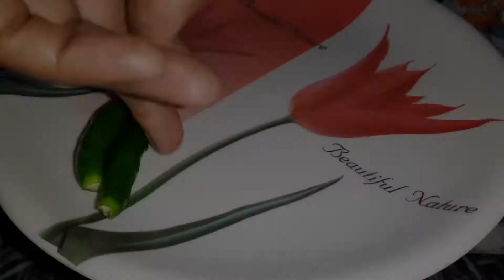fish curry recipe/sarson ilish perfect Bengali style recipe/ইলিশ মাছের ঝোল/ilish fish curry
ilish macher jhol
sarson ilish recipe
Bengali recipe
fish curry
ilish maach recipe
fish recipe
ইলিশ মাছের ঝোল

Hello everyone,
I am laxmi
In this channel you will find both vegetarian and non-vegetarian recipes and variety of sweet dishes , snacks items that are easy to cook and tasty to eat.
Learn delicious recipes in short videos.

1.Sandwich Recipe :-

2.Dum Biryani Recipe:-

3.Pan Cake Recipe :-

4.Biscuit Recipe :-

MUSIC
ISKON-LAST SUMMER